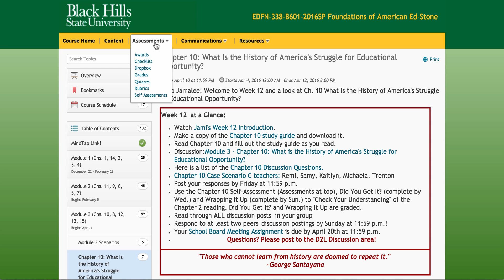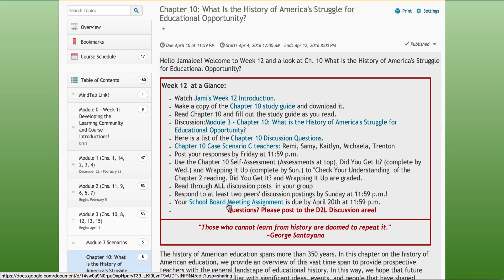FTF Ch. 10 EDFN 338